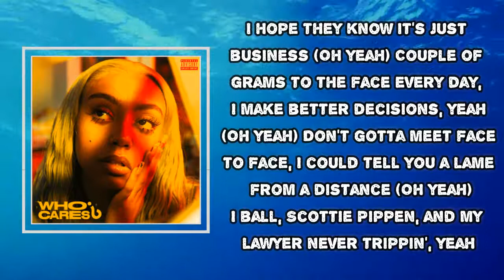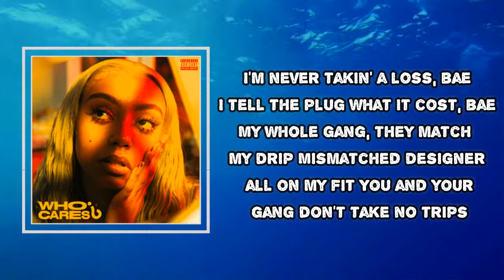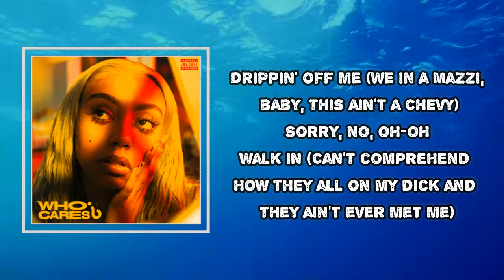Abby Jasmine - Chevy (Lyrics)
Album: Who Cares?

Chevy Lyrics:
I'm talkin' shit when I walk in, who gonna check me?
We in a Mazzi, baby, this ain't a Chevy
I had the squad eatin' when nobody fed me
Can't comprehend how they all on my dick and they ain't ever met me

[Verse 1]
Ain't no hunnids involved, I don't think I'ma go out (Go out)
I ain't comin' to meetings and shit that we already spoke 'bout (Spoke 'bout)
I'm so sick and tired niggas thinkin' that they the bro now (They the bro now)
I replied to 'em one time, niggas think we close now (Oh yeah)
I had to fire a couple of managers, I hope they know it's just business (Oh yeah)
Couple of grams to the face every day, I make better decisions, yeah (Oh yeah)
Don't gotta meet face to face, I could tell you a lame from a distance (Oh yeah)
I ball, Scottie Pippen, and my lawyer never trippin', yeah

[Pre-Chorus]
Please don't get closer
Sayin' you real, like trippin'
Got a good head on my shoulders
But my wrist in the kitchen
They said as you get older, you gon' look at this shit different
And my heart been goin' colder every day that I'm existin'

[Chorus]
[Verse 2]
I stay on the low, I know niggas be hatin'
And hoes think they catching me slippin'
Told you a million times and I'll tell you again
That I'm different from all of these bitches
Don't get excited 'bout how much you spendin'
'Cause I'll buy myself, yeah, I get it, I get it
I'm never takin' a loss, bae
I tell the plug what it cost, bae
My whole gang, they match my drip
Mismatched designer all on my fit
You and your gang don't take no trips
Trappin' on the same block since y'all was kids
I can't never trust no bitch
No, nigga, I swear I'd rather be dead
If we see you boys, we ain't gon' speak
Like niggas is talkin' to feds

[Chorus]
[Outro]
Drippin' off me
Sorry, no, oh-oh
Walk in